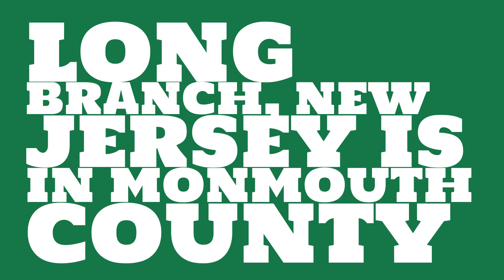What county is Long Branch, New Jersey in?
When was Long Branch, New Jersey incorporated? What county is it in?